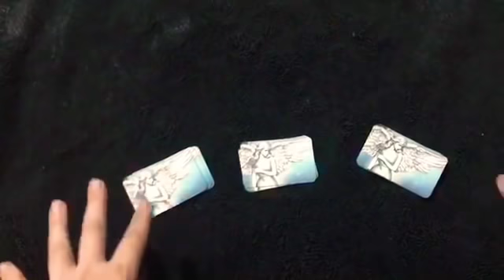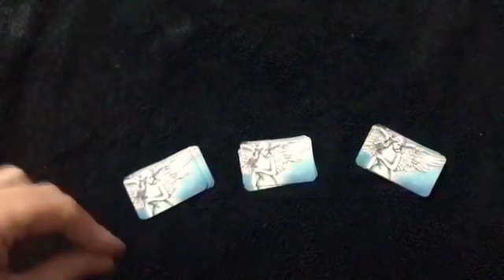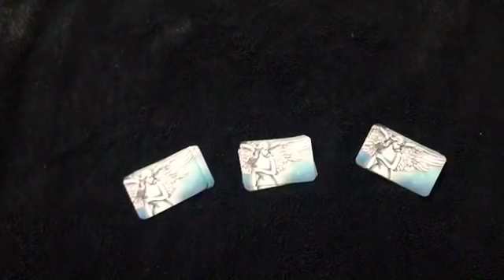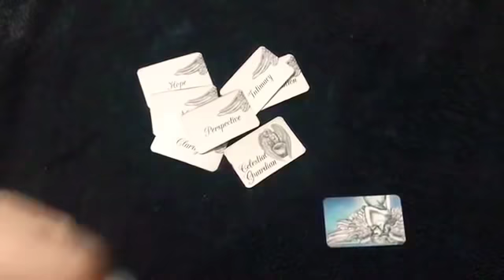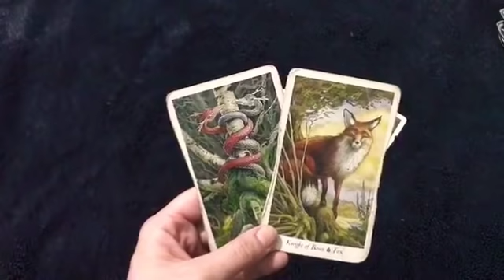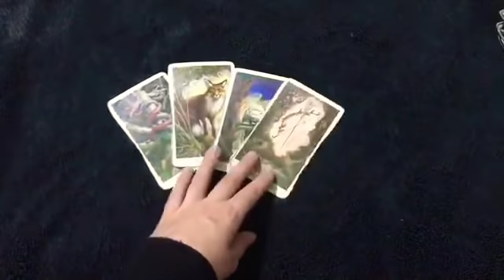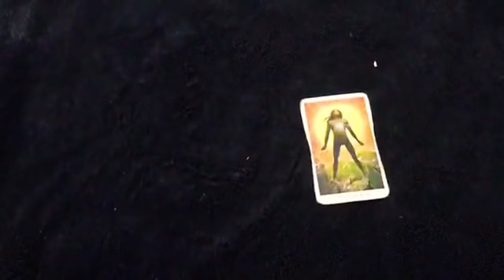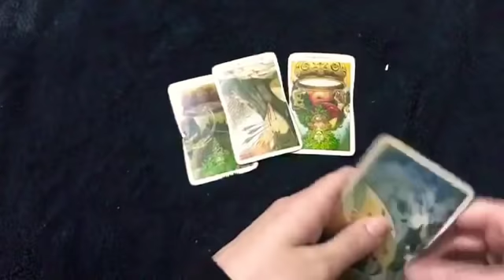'Pick a Card' Reading: Angel Message + answering your questions about my personal coaching packages